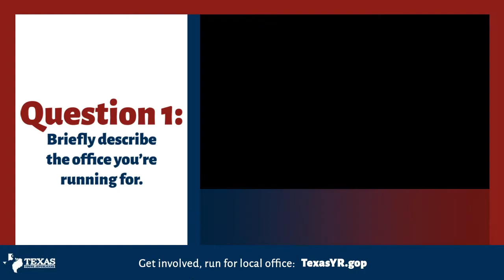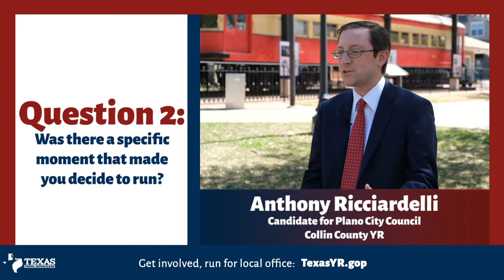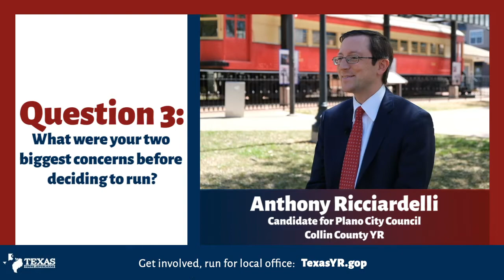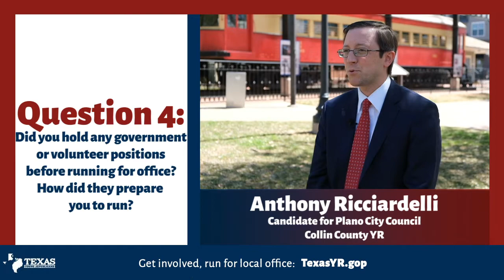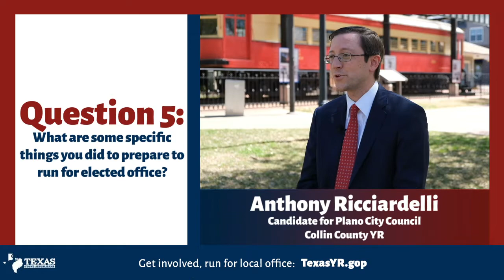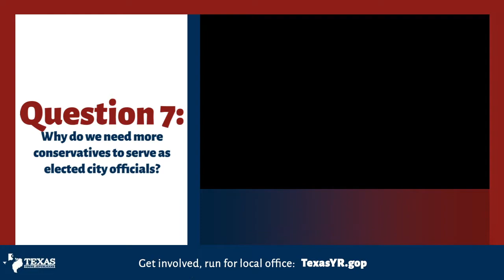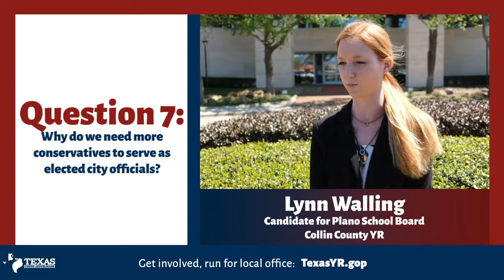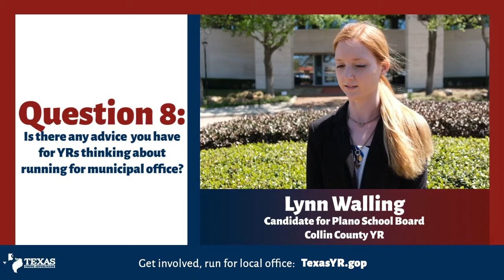Vote Young Republicans Into Plano City Council and School Board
Count them: 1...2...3! Young Republicans are on the ballot for Plano City Council. Meet Lynn Walling, Anthony Ricciardi, and Justin Adcock. Get the inside scoop on what its like to run for City Council and School Board.